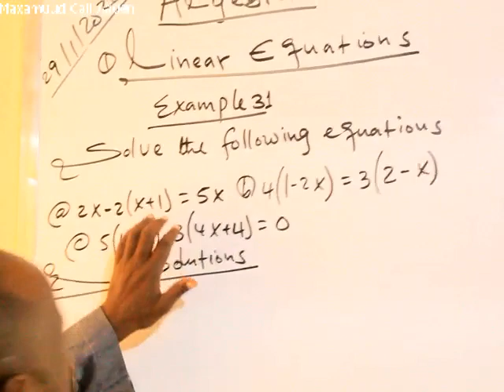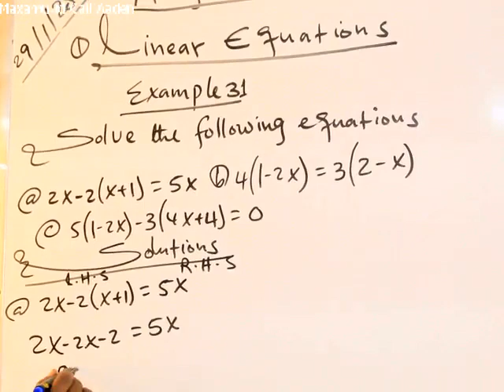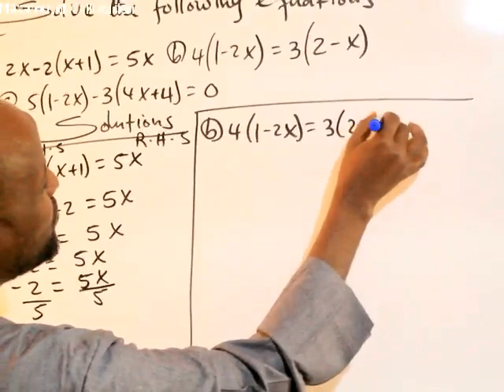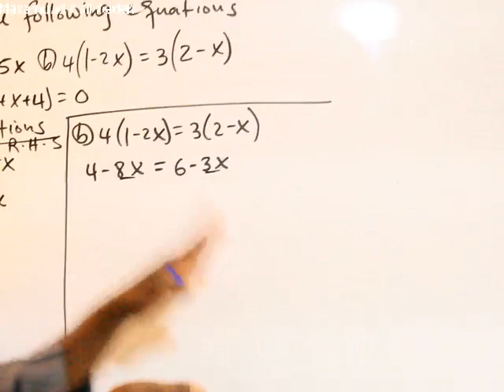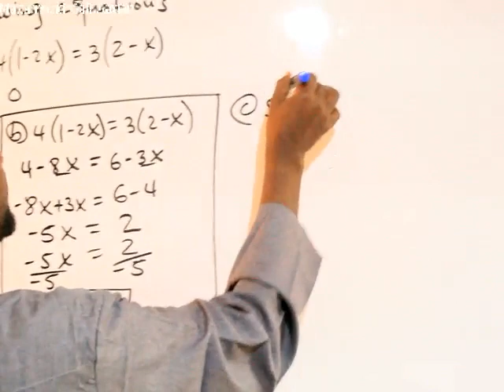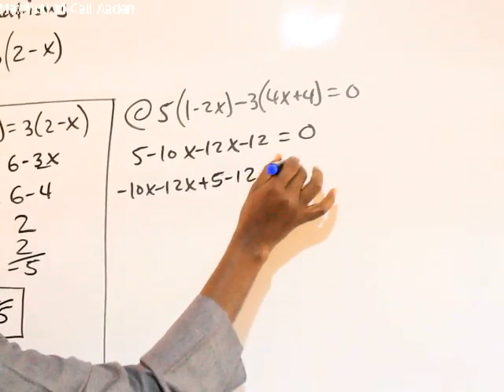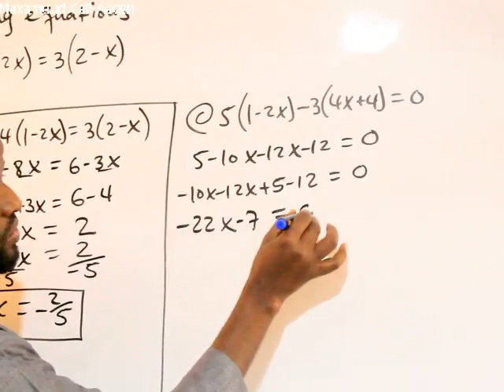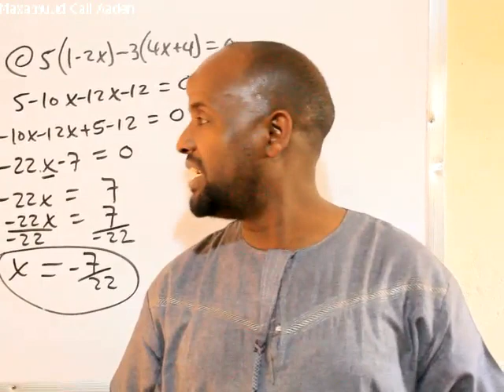Algebra(casharka 35 aad): Maxamuud Cali Aaden